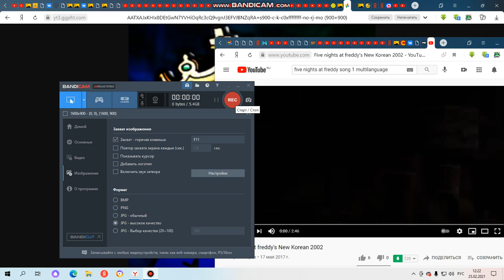VittorioTheVyonder2003 sing fnaf song Korean